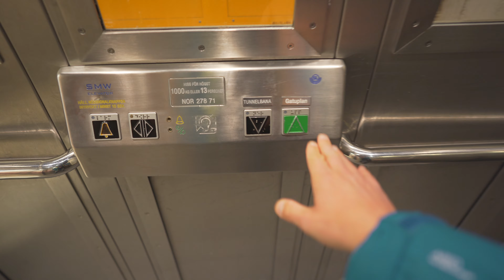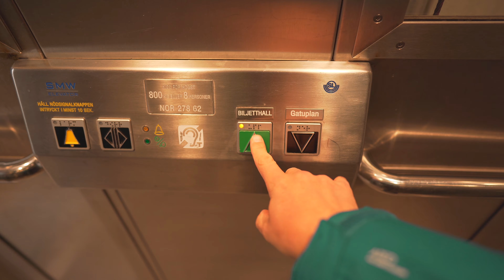Sweden, Stockholm, NORSBORG Subway Station, 2X elevator, 1X escalator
inclined elevator 0:38

elevator 4:54

escalator 3:20

March 2020